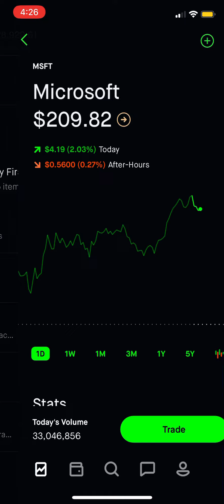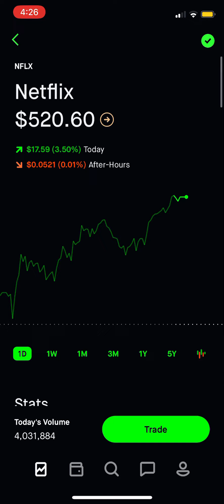Tesla stock rebound,my $28921 Robinhood portfolio update!